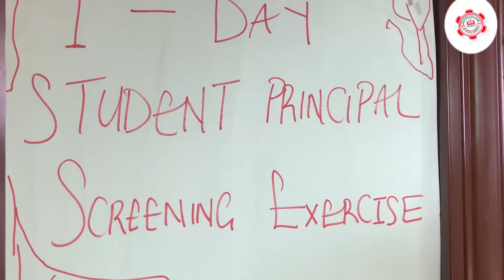Highlight of One Day Principal @ Taidob College, Asero Estate, Abeokuta.